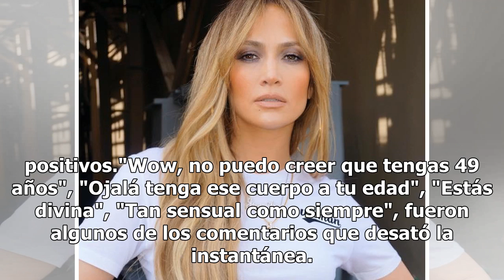Jennifer López hasta en la playa da lección de elegancia y glamour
Instagram @jlo Jennifer López celebró recientemente su cumpleaños número 49, edad a la que ha llegado más hermosa que nunca, pues no cabe duda que la diva del Bronx luce tan jovial y enérgica igual que hace 20 años atrás. Una reciente publicación de JLo dejó encantados a sus seguidores, ya que apare...